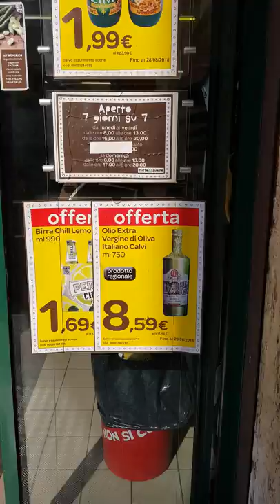So teuer ist Italien !!!! Celle Ligure